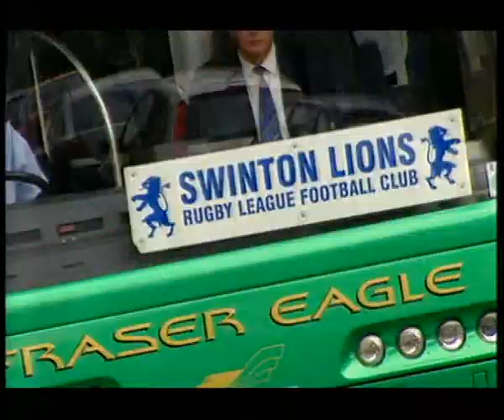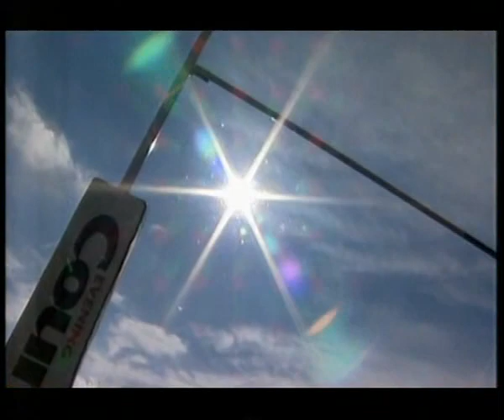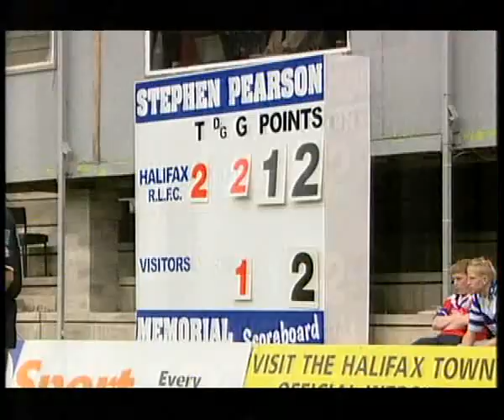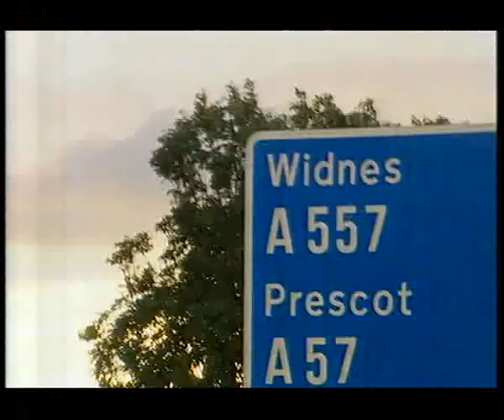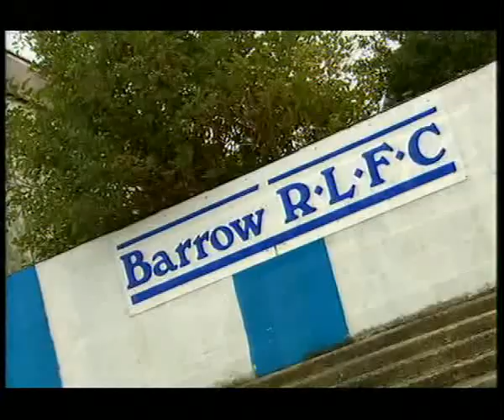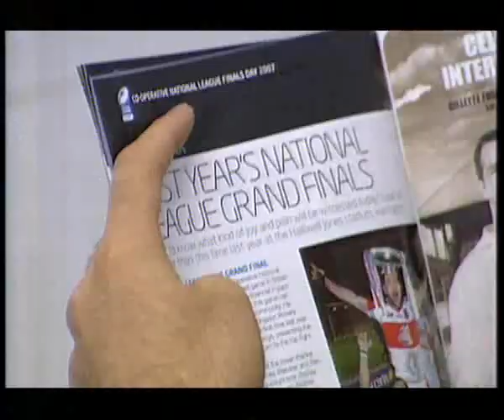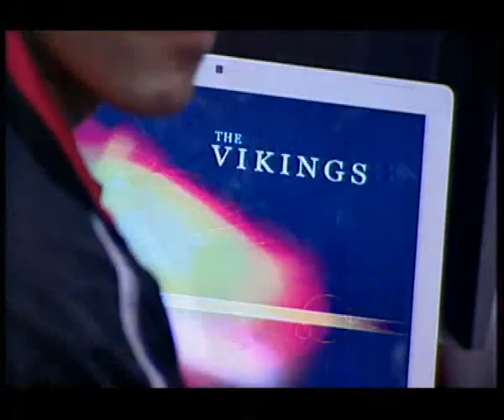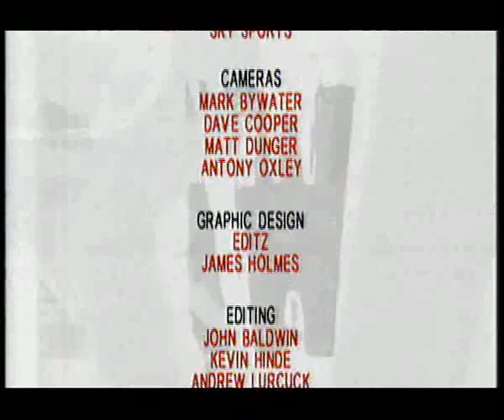2007 Rugby League Championship play offs - Rugby League Raw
2007 Rugby League play offs featuring, Barrow, Featherstone, Swinton, Whitehaven, Halifax. Oldham, Widnes and Castleford